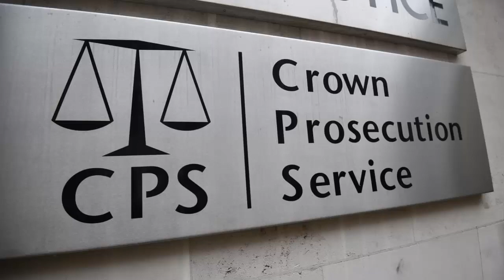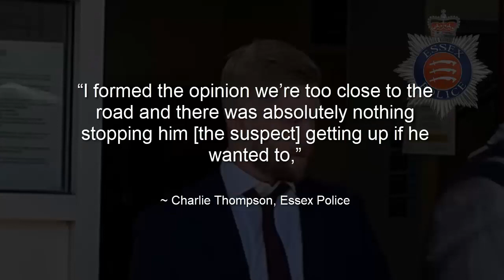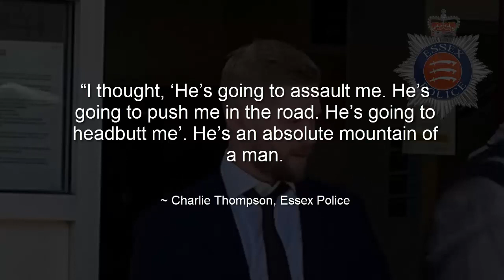Essex PC appears in court over assault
Essex police
assault
PC Charlie Thompson
Court